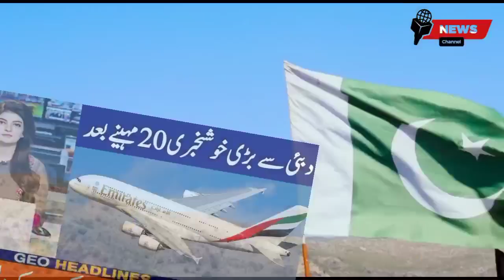Dubai News Today | UAE News Today | UAE Work Visa Update | UAE Hindi News Update